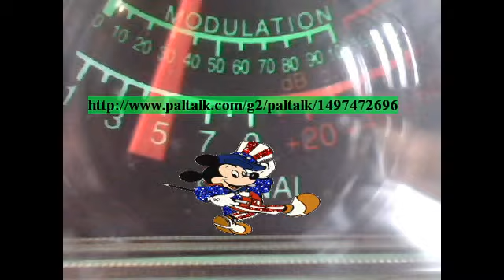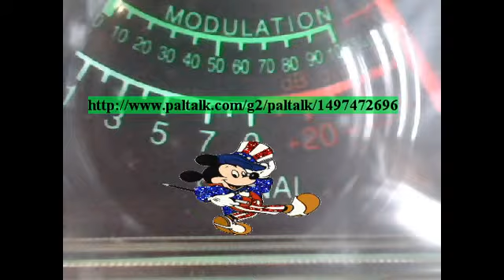lsb ch 38